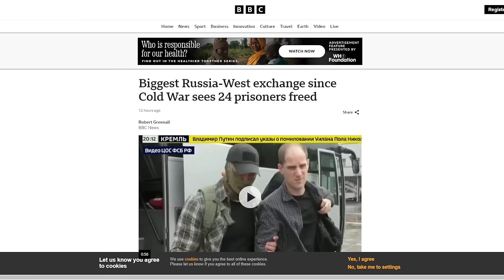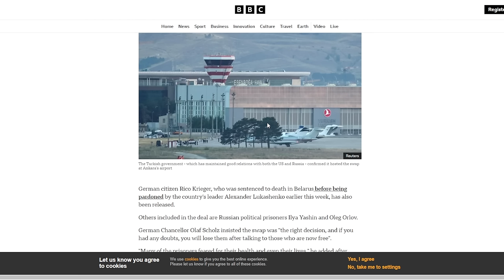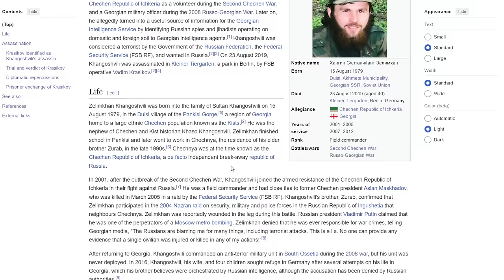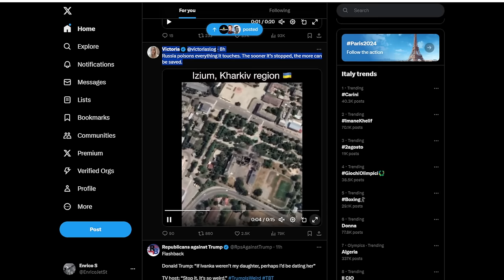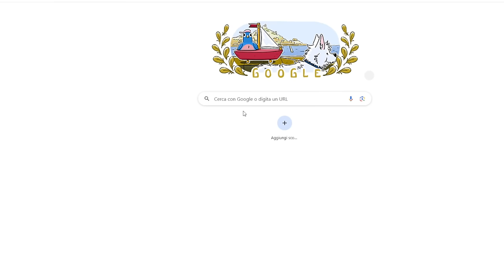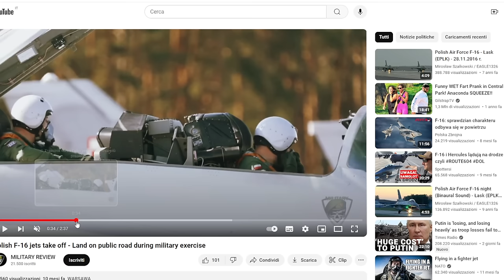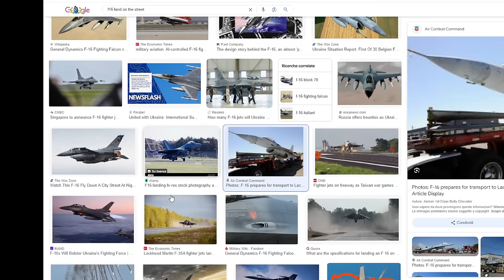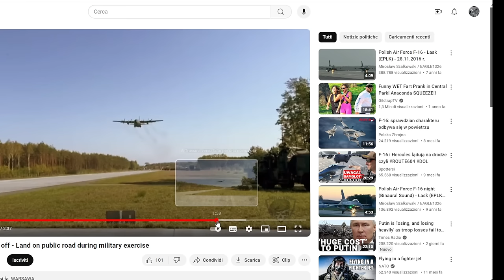Aggiornamenti - La fine terribile dei soldati russi, controffensive Ucraine e l'arrivo degli F16